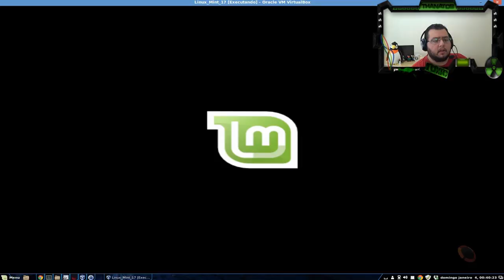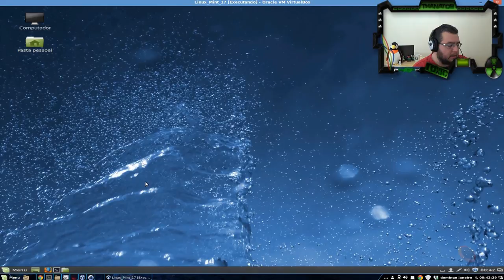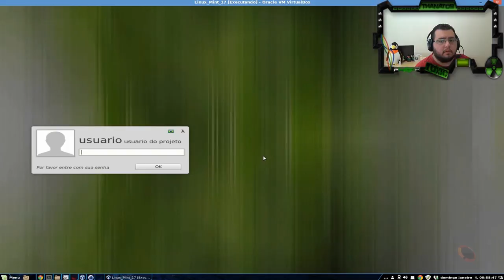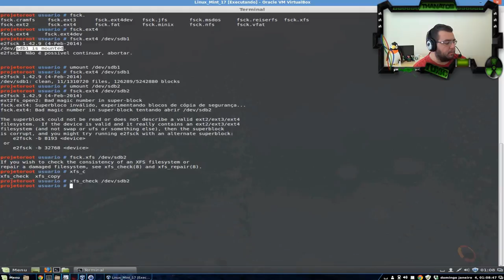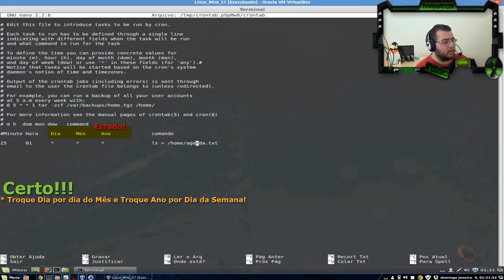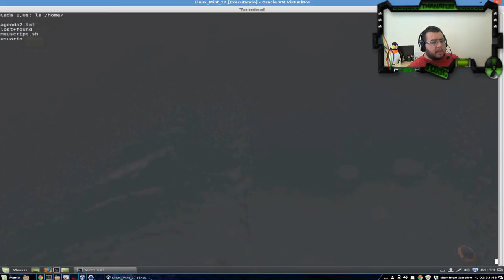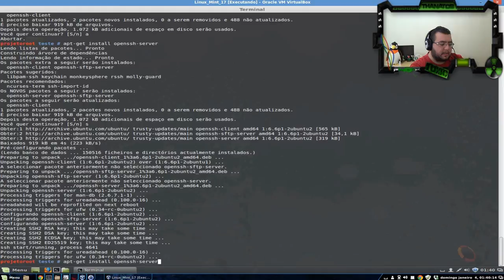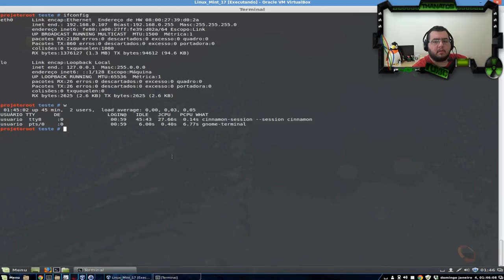[Estudando Linux] - Aprenda os comandos básicos no Shell Linux - Parte 03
Veja a descrição completa, clique em mostrar mais: Seja Bem vindo, Sou Diego Costa e neste Vídeo irei mostrar  a terceira parte de Comandos Básicos em Shell Linux, onde mostro algumas formas de montagem de discos no fstab, Agendamento de tarefas no GNU/Linux e a utilização do SSH ( Secure Shell ).

Neste vídeo veremos:
* Abertura [0:00​]
* Apresentação [0:15​]
* Explicando o FSTAB [01:00]
* Verificando integridade do disco [22:20]
* Explicando o Agendamento na CRON [28:10]
* Criando um script básico para testes [35:30]
* Testando agendamento de Script [39:00]
* Utilizando SSH para conexão remota [41:30]
* Conclusão [48:26]